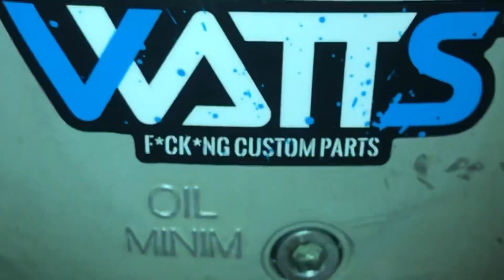REMONTAGE DE MON BLOC EN 80 top ! ( plus premier démarrage !)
Salut les gars j’espère que vous allez bien aujourd’hui petite vidéo du remontage de mon bloc en 80 top fonte et le premier démarrage !

Ma config :
•80 top
•vilo polini
•embrayage most
•carbu 28 ysn
•pipe mvt
•cale most 5 mm
•clapet vforce top
•allumage mvt dd
•pot scr 70-80